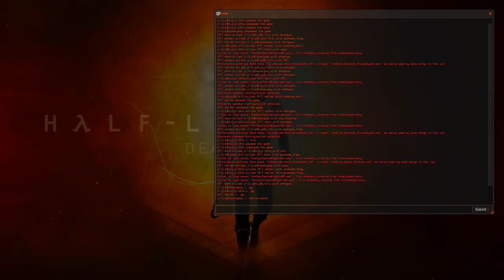HL2DM EU: N1 vs fRIEnDS | antavl PoV | Map 1 | 2008-10-04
The game starts at 05:05. It's preseason match before CU 3vs3 league season 8 (when N1 decided to change their homemap from biohazard to zeta_rc2).
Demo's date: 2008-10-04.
Team Rebels (N1): Korn aka keneida, Halfer aka haL, antavl.
Team Combines (fRIEnDS): DBeRaIT, JEDI1K7, scaryboy.
Map: dm_biohazard.